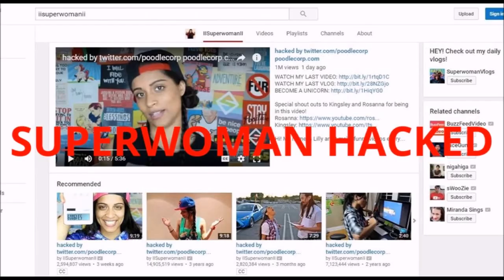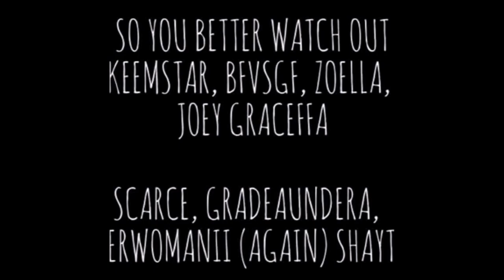the poodle corp hackings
please change all your passwords